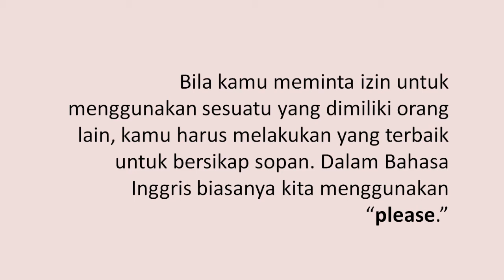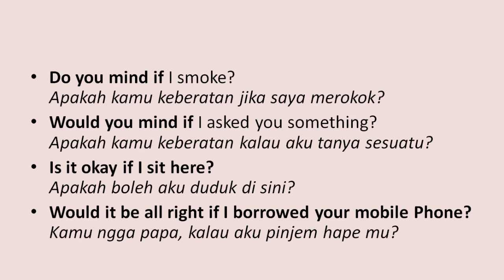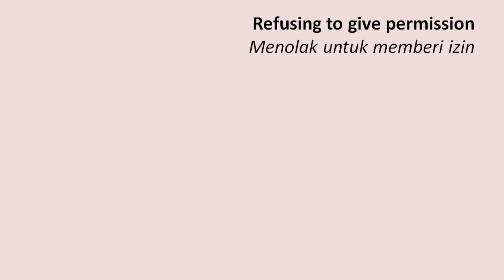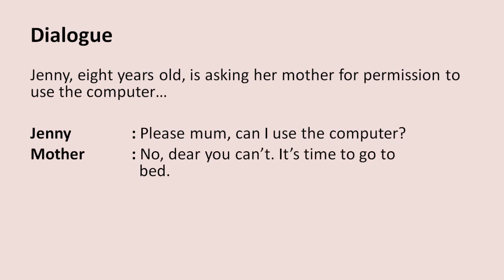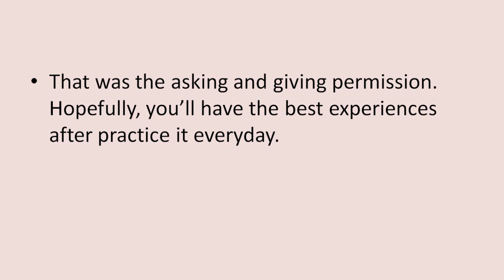ASKING FOR AND GIVING PERMISSION - FATAMEDIA MISTER AL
Hello my friends, di video ini Kak Al akan bagi kamu penjelasan tentang ekspresi Asking and Giving Permission beserta contoh dialog nya.
Kepoin juga instagram kami di